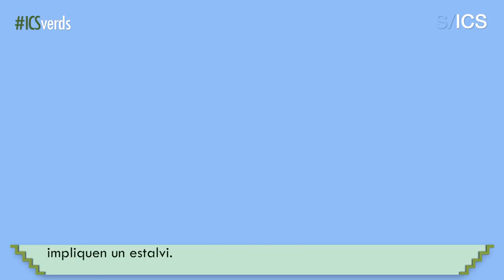La donació d'acumuladors tèrmics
El CRESA, centre de l'IRTA dedicat a la Recerca en Sanitat Animal també s’ha pogut beneficiar de la donació d’acumuladors pel transport de mostres entre laboratoris.